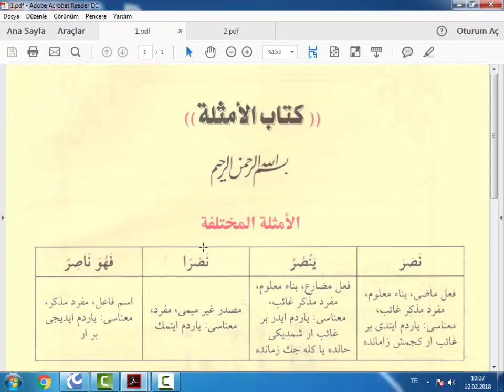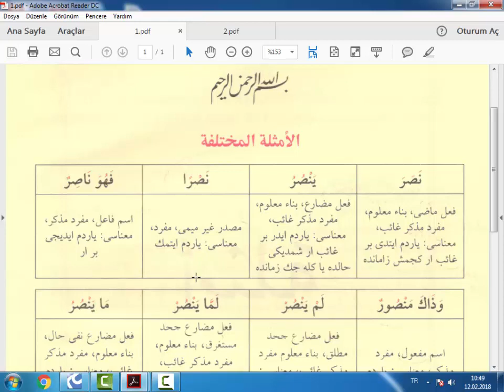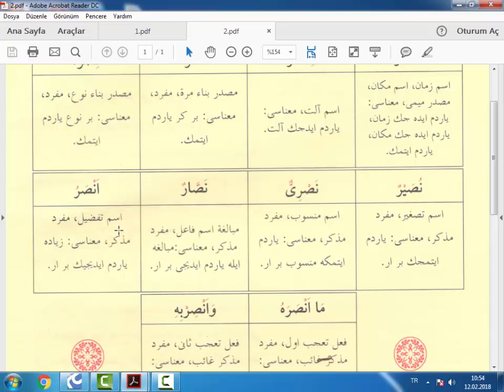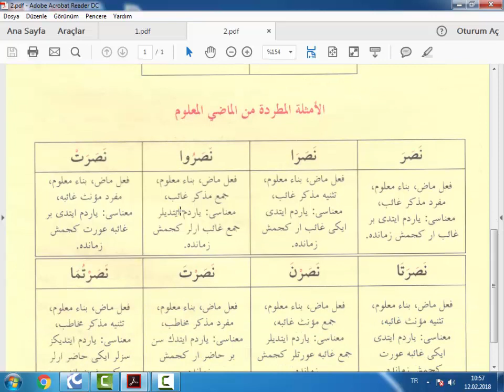Sarf İlmi Emsile Kitabı 1.Ders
Sarf İlmine Giriş Kitabı Olan EMSİLE Kitabını İnşallah Toplam 14 Derste İşleyerek Bitireceğiz..Niyetimiz İslam Kelamı Olan Arapçayı Öğrenmek...Rabbim Çalışmalarımızı Zayi Etmesin..İyi Seyirler Dilerim.